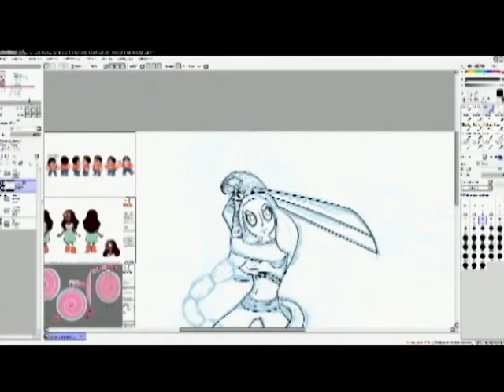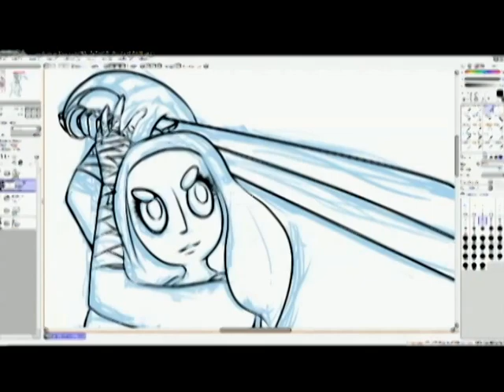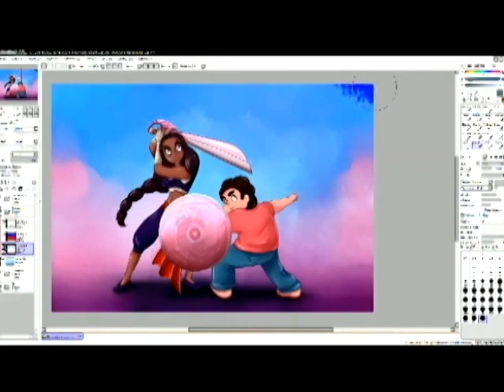Steven Universe Fan Art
Speed paint of fan art from the show Steven universe Episode Sworn to the sword.

I love that episode and needed to paint this dynamic duo!

Characters: Steven Universe and Connie Maheswaran
Time: 4 hours
Program: Paint tool Sai